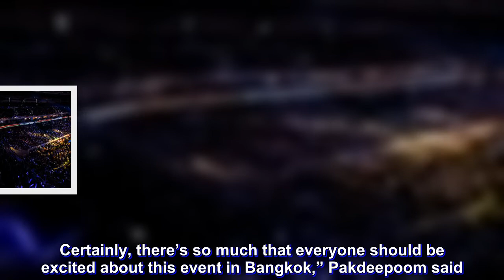WBC approves use of ONE Championship ring in Srisaket Sor Rungvisais world title defense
The World Boxing Council (WBC) has given its stamp of approval for ONE Championship to use its five-rope ring in Srisaket Sor Rungvisai’s defense of his sought-after super flyweight crown against Mexican challenger Iran “MagnifiKO” Diaz.

Sor Rungvisai is set to make his debut in ONE Championship, a Singapore-based mixed martial arts organization that was established in 2011.

This past July, ONE Championship made a blockbuster announcement of entering into the sport of boxing, forming a partnership with Nakornloung Promotion (NKL) to co-promote the next title defense of Sor Rungvisai.

Sor Rungvisai puts his WBC Super Flyweight World Championship on the line against Diaz in the main event of ONE: KINGDOM OF HEROES, which takes place at the Impact Arena in Bangkok, Thailand on 6 October.

Hosting the first professional boxing bout in its seven-year history, ONE Championship has received the WBC’s endorsement for the usage of its ring, which was first unveiled at ONE: HEROES OF HONOR in Manila, Philippines last April.

“We are thrilled to work with ONE Championship for the upcoming event in October. Our association with a world-class organization like ONE Championship satisfies our goal in nurturing the legacy of boxing across the globe,” WBC vice president Kovid Pakdeepoom stated.

The ONE Championship ring measures by an external dimension of 28 feet by 28 feet, while its internal dimension is 24 feet by 24 feet.

Surrounded by five ropes in bright white, the ring canvas is light gray, in typical color of the traditional ONE Championship cage.

Ever since it made its maiden appearance four months ago, the ONE Championship ring has been used at two events in China and will once again be utilized as a battlefield at ONE: BEYOND THE HORIZON in Shanghai on 8 September.

All bouts at ONE: KINGDOM OF HEROES are expected to be held inside the ONE Championship ring, including matches that are officiated under mixed martial arts, Muay Thai and kickboxing rules.

“ONE Championship has made groundbreaking initiatives in the development of mixed martial arts and other forms of martial arts in Asia and around the globe. Certainly, there’s so much that everyone should be excited about this event in Bangkok,” Pakdeepoom said.